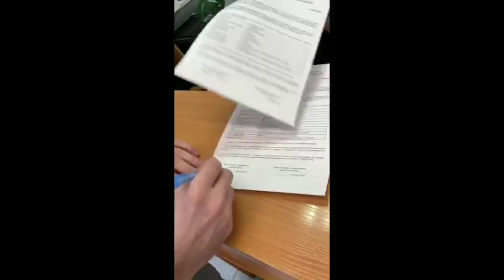У́збек Бола 𝐏𝐎𝐑𝐒𝐂𝐇𝐄 𝐂𝐚𝐲𝐞𝐧𝐧𝐞 ЮТУБ ОЛДИ !!!